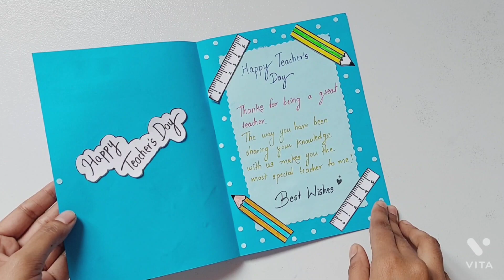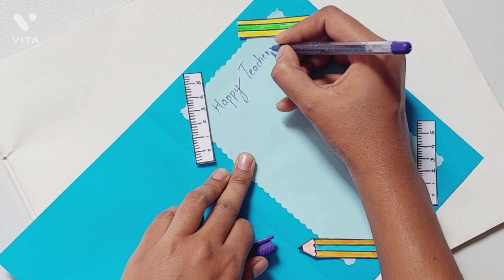DIY Teacher's day card. Handmade teacher's day card❤️ ❤️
Handmade Greeting Card ideas from - SARVAPRIYA CRAFT KINGDOM

Check out our youtube channel for beautiful and easy way of making greeting cards.😍
Link - 👇🏻